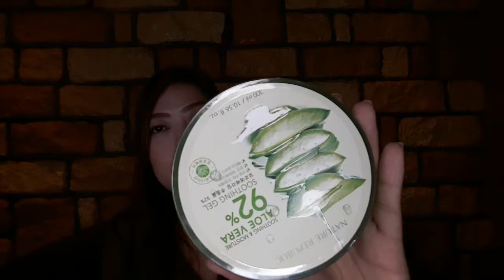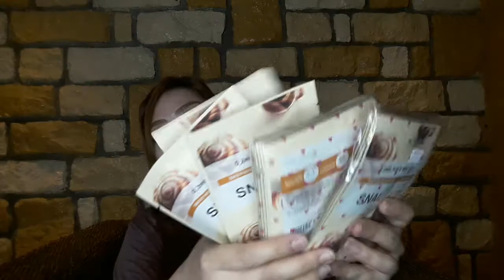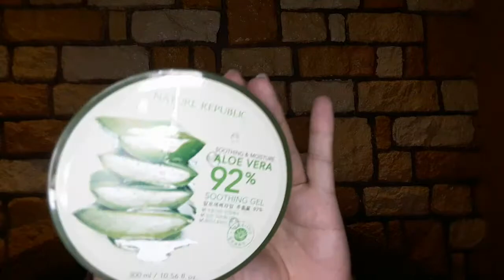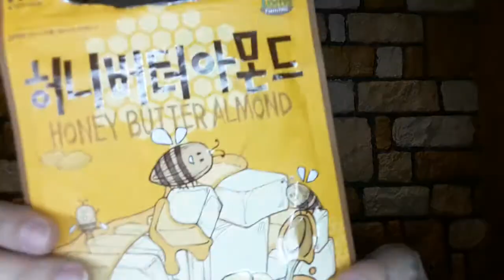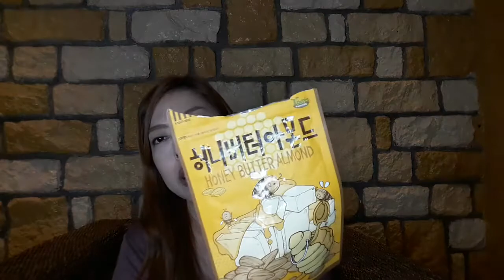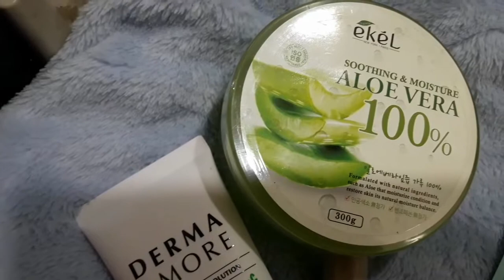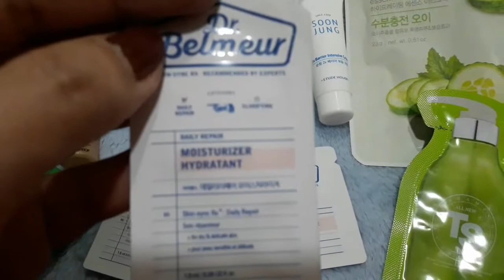KOREA HAUL 2 + GIVEAWAY II Philippines (CLOSED)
Hi guys! I'm Zen, a makeup lover, a chef wannabe and an aspiring vlogger.
On this channel, I will be sharing anything about beauty and lifestyle, my travel diaries and my effort to come up with delicious recipes for my family.

It's the 1st day of December so allow me to share with you some of the items that I bought and received from my Korea trip, as a way of saying THANK YOU for supporting my channel.

2. LIKE this video and
4. COMMENT on this video
5. ADD the LovedByZen on your comment
8. Regram the giveaway picture that I posted in my IG account and tag 3 of your friends or post the said picture on your account and Use the LovedByZen so it will be easier for me to track who among you followed the instructions. FYI, I will be choosing the winner from IG so make sure to use the said hashtag!!!

*I will be choosing only one (1) winner for this giveaway. Winner will be announced on December 20, 2017. Shipping of item after the holidays :)
** More giveaways before Christmas day so watch out for my next videos!!!
*** Only open to residents in the Philippines

Goodluck guys and Merry Christmas!

xoxo,
Zen

Camera used:
Samsung J7 2016s

Editor:
VSDC